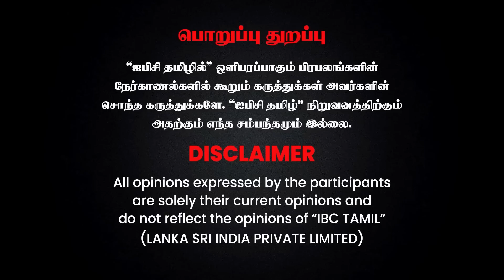அச்சுறுத்தும் கொரோனா... என்ன நடக்கிறது சீனாவில்? - நேரடி தகவலுடன் பிரத்யேக நேர்காணல் | IBC Tamil